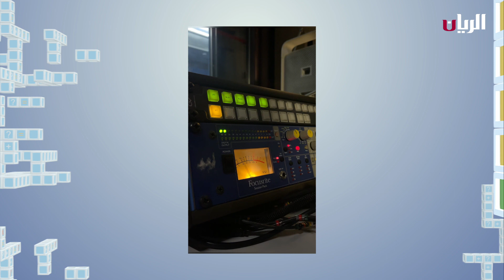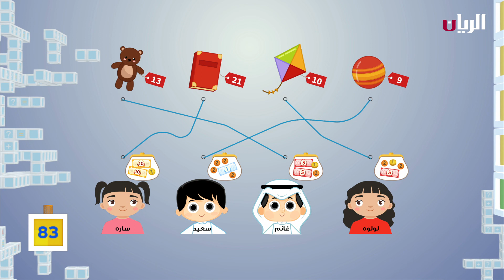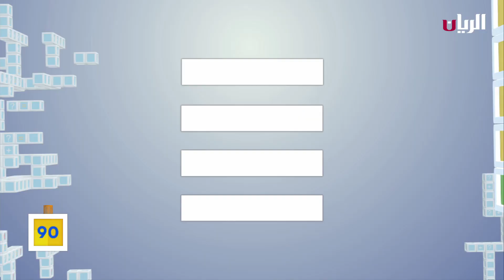برنامج الأصدقاء - 08-11-2023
زيارة طلاب روضة ومدرسة ام صلال محمد النموذجية الى قناة الريان
وضيف الحلقة
 الصديق/ صالح وليد العلي للحديث عن الاختلاف وتقبل الآخر.